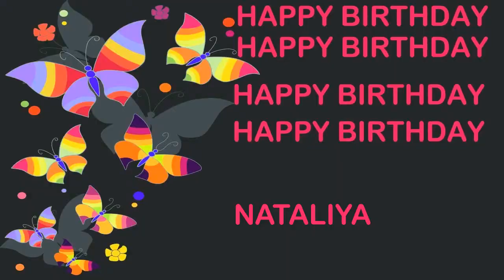Nataliya Birthday Postcards & Postales - Happy Birthday